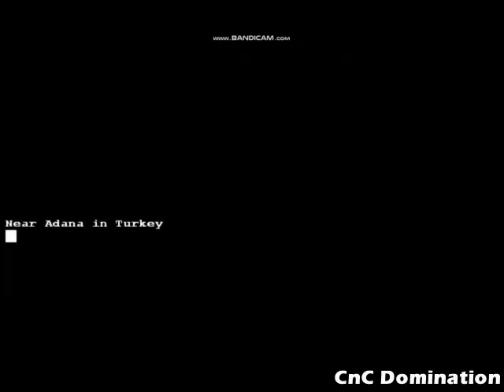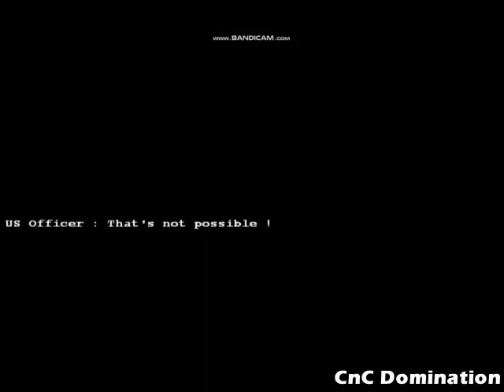General Zero Hour Custom Mission - Splinter Cell Mission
If you don't mind, help me to get 1.000 first subscribers. Thank you for your kindness